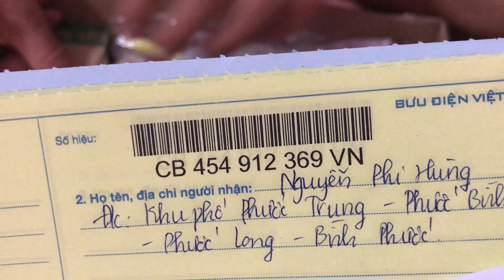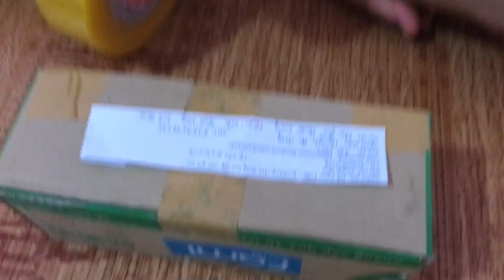Đơn hàng của bạn Nguyễn Phi Hùng ( fb Nguyễn Phi Hùng)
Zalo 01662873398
shop chuyên bán những đồ dùng học tập - phụ kiện - quà tặng cute siêu xinh giá rẻ
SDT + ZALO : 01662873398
ship hàng toàn quốc và nhận sỉ nhé! ��
địa chỉ :SN6, NGÕ 145 CỔ NHUẾ, BẮC TỪ LIÊM, HÀ NỘI